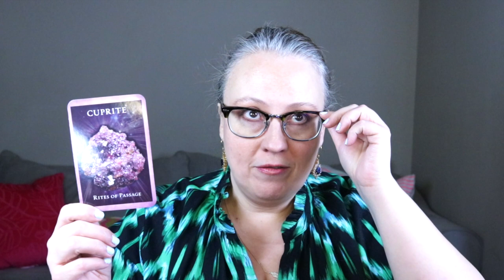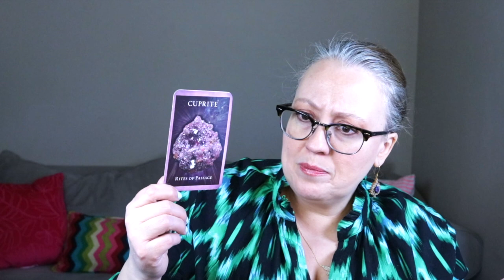DAILY: COMING OUT OF A TOUGH TIME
Please check the community tab on Youtube for all upcoming live events.